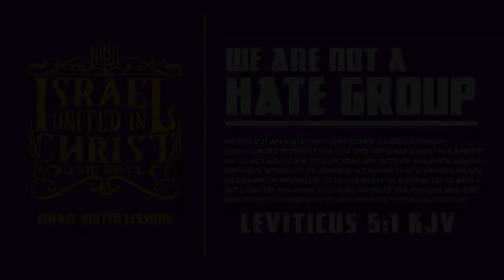IUIC || Crowd Consumed By Bible PT 2